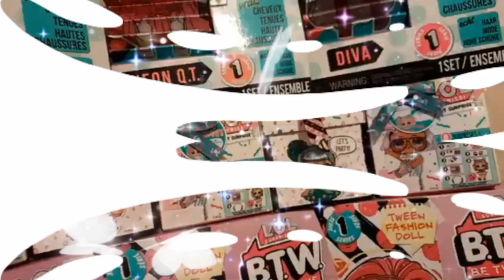My top 10 fav dawlz~ | ✨Sneak peek✨